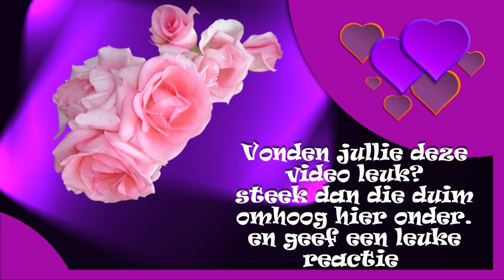dins 18 jan Weer druk bezig kerstspullen opruimen #1351